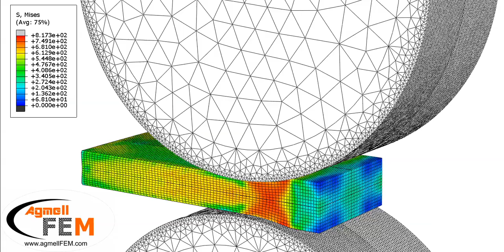Rolling Stress Distribution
Illustration of the Mises stress field during a rolling process.
We have given out a book Applied FEM of Metal Removal and Forming, where the modeling of rolling is descibed.